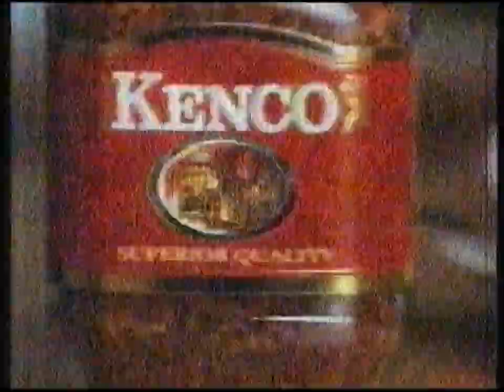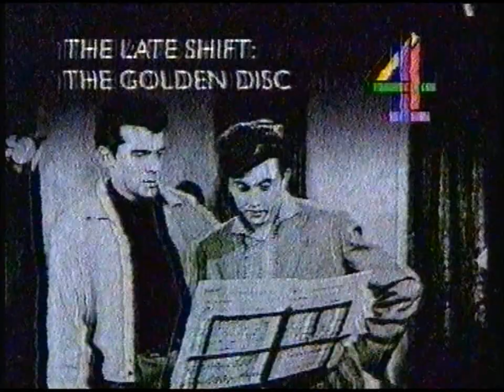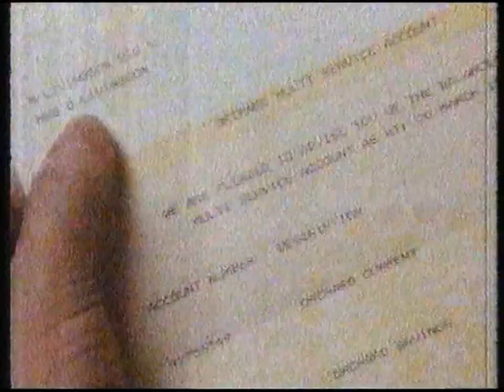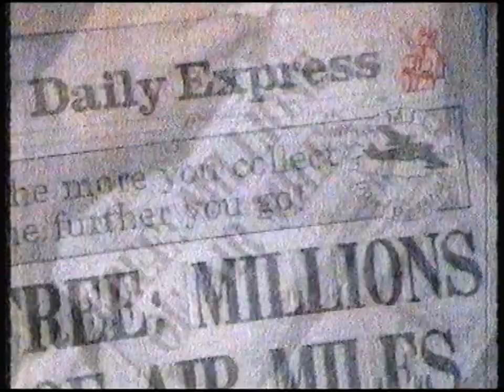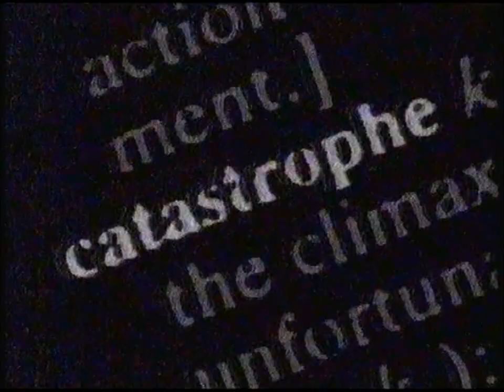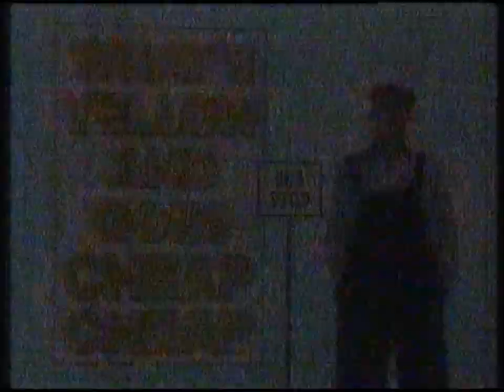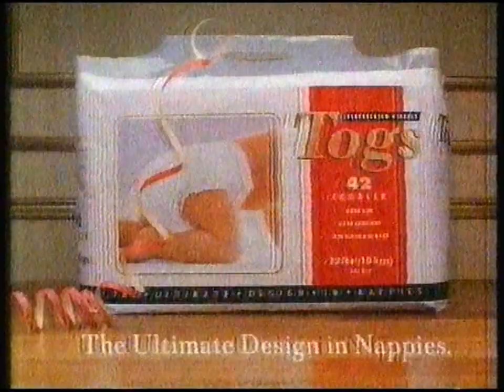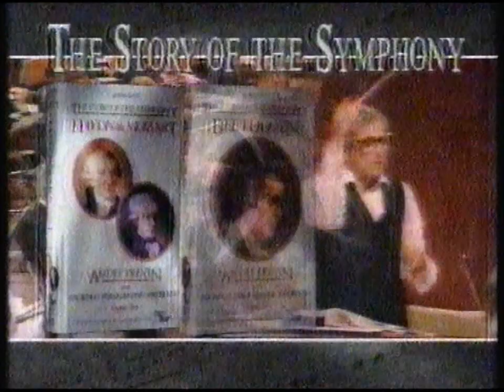Channel 4 Continuity & Adverts - 28th February 1989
Adverts - Kenco, Volkswagen.
Ident into Out On Tuesday
Adverts - Pot Noodle, Peaudouce, Wilkinson Sword, Biactol, Allied Dunbar, Phileas Fogg.
Slide - The Lesbian & Gay Immigration Group
Slide - Open Air
Slide - Then Late Shift: The Golden Disc
Slide - The Late Shift: Heroes & Villians
Adverts - Midland, Frosties, Prudential, Daily Express, Scottish Amicable.
Trail - Signals
Ident
The Late Shift Ident into The Golden Disc
Adverts - B&I Line, Phileas Fogg, Practical Rentals, New Rootes Album, Flash, Togs.
Adverts - Aer Lingus, WH Smith, Daily Mirror, Pepsi, The Story of Symphony videos, DTI.